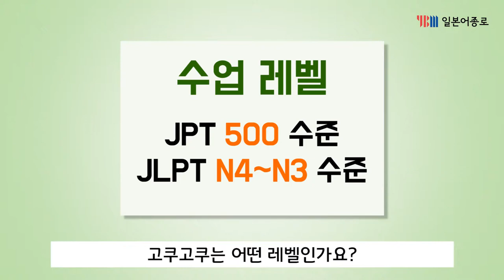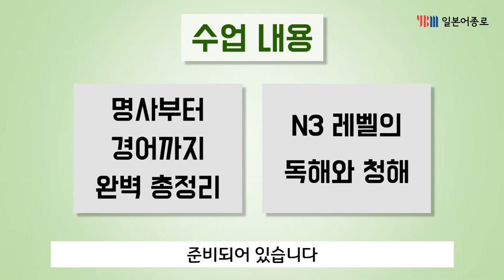[YBM일본어종로] '고쿠고쿠' 기초일본어 과정 소개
N3 준비와 기초 문법 정리를 한번에!
실용성과 효율성을 모두 갖춘 가성비 갑 일본어 강의!